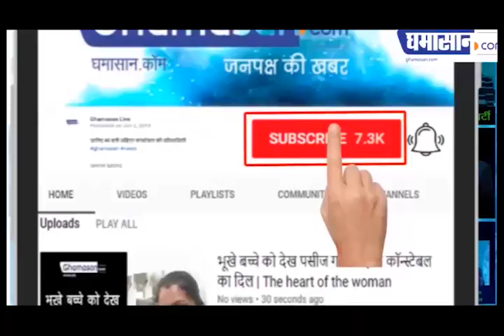Corona Virus Outbreak : इस तरह से Dispose की जाती हैं Corona से मरने वालो की Body | Ghamasan Live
देश में अब तक 2892 संक्रमित,
 कोरोना से हो चुकी हैं  75 की मौत